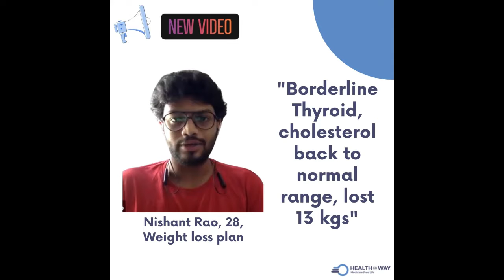BORDERLINE THYROID CHOLESTEROL BACK TO NORMAL, LOST 13 KGS | Nishant Rao | Healthonway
"When I got my tests done, I had borderline thyroid and cholesterol. I was also going through a back injury due to which my physical activity had drastically reduced. After getting guidance from the coaches at HealthONway, I have now lost 13 kgs and my thyroid/cholesterol levels have come back within the normal range. Thank you for the personalised support" - Nishant Rao, 28, Weight loss plan

Simple changes in food and lifestyle can have a huge impact on your wellbeing. All you need is personalised guidance from healthcare experts. Nishant Rao opted for our program to lose weight naturally and inspite of having many physical restrictions due to injury, lost 13 kgs naturally. His improvement in thyroid and cholesterol levels are also a testament to his success.